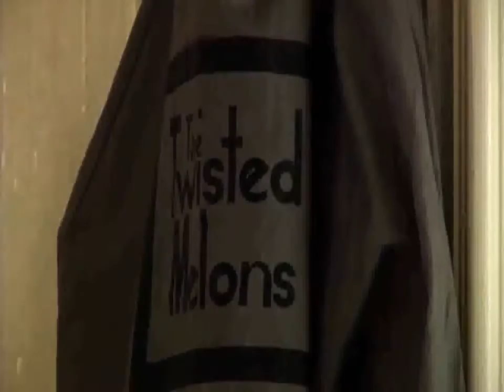The Twisted Melons - Language is God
From the album 3.3